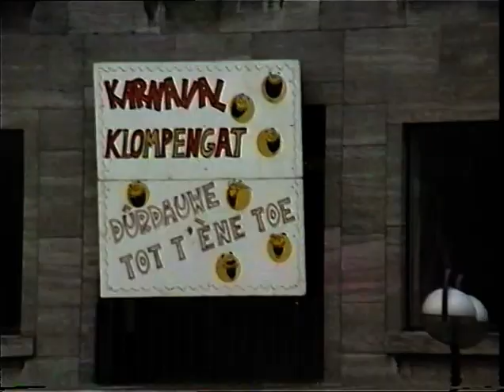Carnavals optocht Klompengat (Best) in 1997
Video gemaakt door Peter van Nunen.
De carnavals optocht in Klompengat 1997.